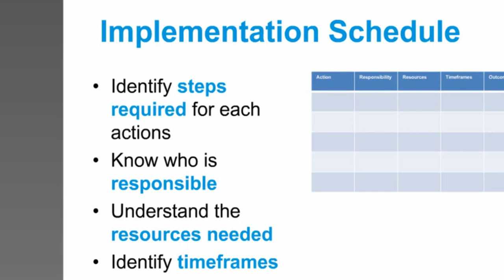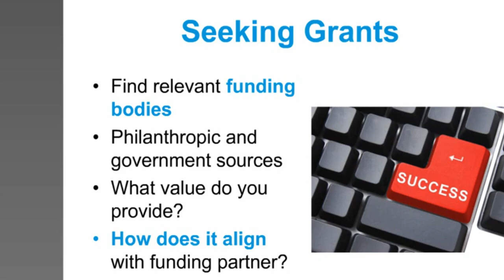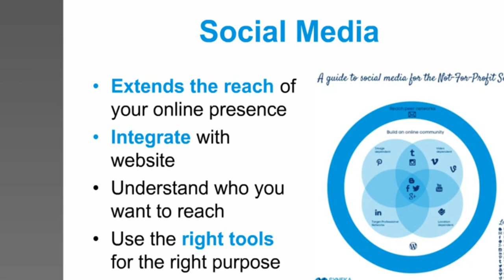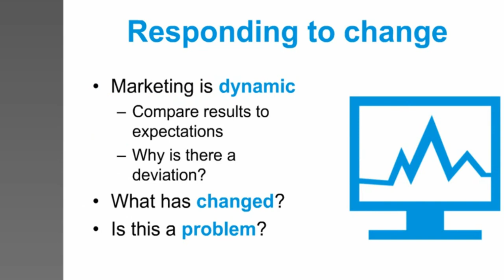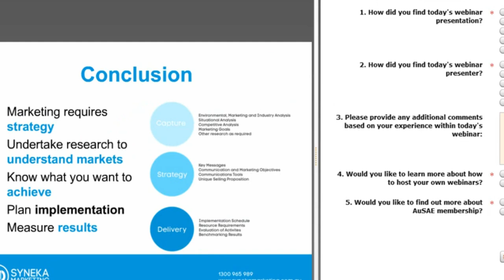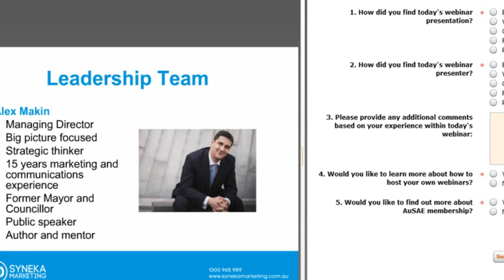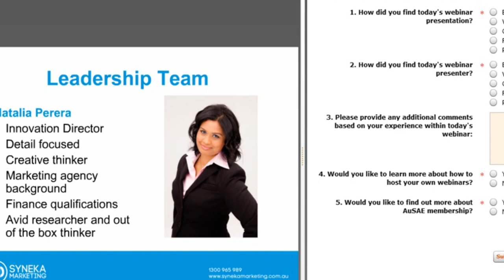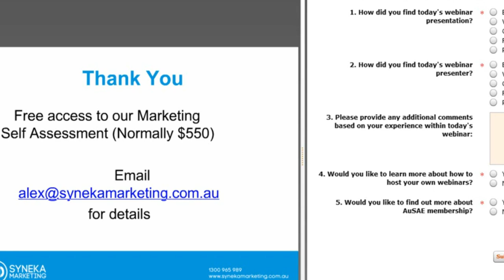Marketing Strategy Series | Part Seven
Special thanks for the creators.

Marketing Principles: The Four Key Concepts To Understand
Article by Amanda Gaid
12 Jun, 2023

Today, we’re going back to basics.

If you’ve heard of the classic principles of marketing, you may also know that they’ve been around for a while. A long while—more than 60 years!

It started with the four principles of marketing, also called the 4 Ps or the 4 Ps marketing matrix. This framework was first published in 1960 (though its origins can be traced back to the 1940s). Then in 1981, researchers extended that model to the seven principles of marketing, or the 7 Ps.

There’s a whole lot that’s changed since then—for example, that tiny invention called the internet.

But there’s no denying that these basic principles of marketing have built a strong modern blueprint for how to run a successful brand. On your path to building and growing your own business, you’ll find that the Ps offer several gems of wisdom to apply to your marketing strategy.

In this article, we’ll look at the original 4 Ps and the extended 7 Ps model, as well as some variations and interpretations that other experts have.

We’ll also look at examples of these principles and how they translate into an effective marketing strategy.